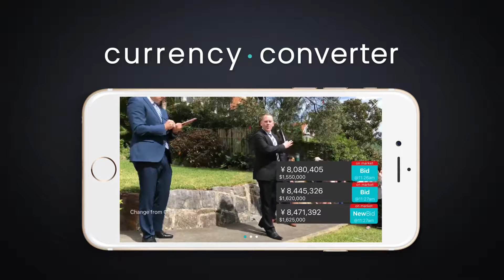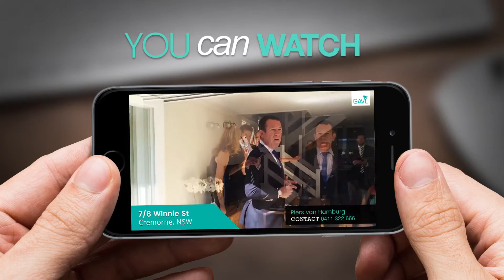GAVL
Gavl Live Auctions is a purpose made live streaming app and website for the real estate industry. It allows Real Estate agents to broadcast auctions in absolute real time to potential buyers. Buyers are able to browse listings, shortlist properties, watch auctions without having to physically be there and receive live results of auctions seconds after their completion.